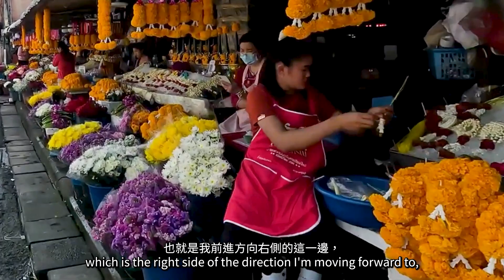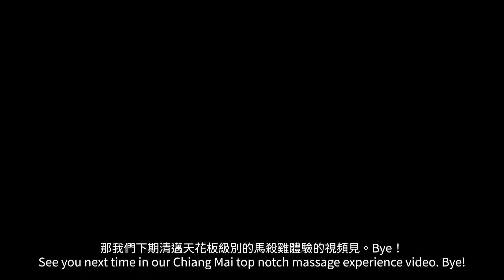【飄洋過海】清邁本地隱藏級百年老市場！瓦洛洛市場和龍眼市場是否值得專程一去？| Is Warorot Market & Ton Lam Yai Market Worth a Special Trip?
這期視頻帶大家深入探訪百年歷史的瓦洛洛市場Warorot Market (ตลาดวโรรส)和龍眼市場Ton Lam Yai Market(ตลาดต้นลำไย)，這兩個據說原本只有當地人才知道的隱藏版傳統老市場，究竟有什麽美食和購物好貨，到底值不值得專程前往一探究竟？快跟著我的鏡頭，去發現這裏正宗的當地美食小吃，各種耳目一新的土特產和傳統手工藝，還有各種泰北地區的特色商品和紀念品。這裏的商品來源真實可靠,價格也很良心。如果你想要找到清邁最地道的土特產和想體驗清邁當地人的生活，在逛完這兩個大型市場後，你將全面了解清邁最地道最具特色的老市場之特色，以及這裏的美食和特產，看看它們是否真的值得你花時間慢慢逛逛！這個視頻一會讓你有所收獲。快來和我一起探索吧！
In this video, we take you on an in-depth tour of the century-old Warorot Market (ตลาดวโรรส) and Ton Lam Yai Market (ตลาดต้นลําไย), two hidden traditional flea markets that were originally only known to locals. What delicious food and great shopping deals can we find here? Are they really worth a special trip? Follow my lens as we discover authentic local snacks, all kinds of unique local specialties and traditional handcrafts, as well as featured products and souvenirs from Northern Thailand. The goods here are reliable and decently priced. If you want to find the most authentic local flavors and experience local life in Chiang Mai, after visiting these two large markets, you'll have a complete understanding of the unique charm of the most traditional local markets in Chiang Mai, as well as the food and specialties here. See if they are really worth your time to browse around slowly! This video will give you some great finds. Come and explore with me!

瓦洛洛市場（Warorot Market）(Kad Luang)   ตลาดวโรรส (กาดหลวง)
地址/Address：
90 Wichayanon Rd, Tambon Chang Moi, Amphoe Mueang Chiang Mai
90 ถนน วิชยานนท์ ตำบล ช้างม่อย อำเภอเมืองเชียงใหม่ เชียงใหม่
營業時間/Opening Hours： 04:00~18:00

龍眼市場（Ton Lam Yai）ตลาดต้นลำไย
地址/Address：
88 1 Wichayanon Rd, Tambon Chang Moi, Amphoe Mueang Chiang Ma
88 1 ถนน วิชยานนท์ ตำบล ช้างม่อย อำเภอเมืองเชียงใหม่ เชียงใหม่
營業時間/Opening Hours： 24 小時營業